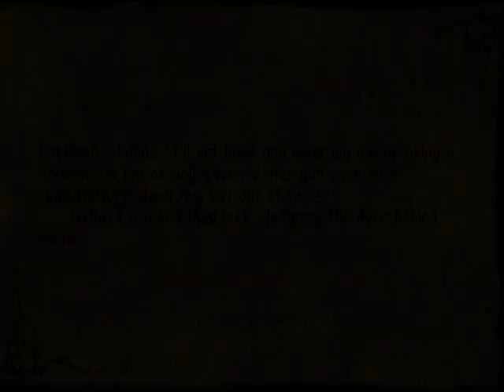Let's Play Betrayal at Krondor 015: One side quest done... and Finn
We talk to Finn, turn in Brother Jeremy's quest, and find a Moredhel box I missed earlier.